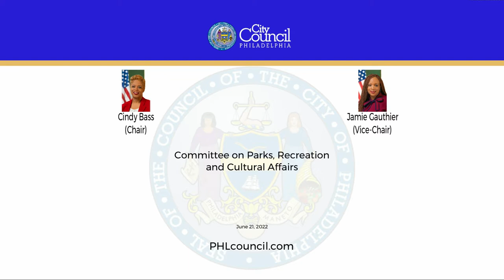Committee on Parks, Recreation and Cultural Affairs 6-21-2022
The Committee on Parks, Recreation and Cultural Affairs of the Council of the City of Philadelphia held a Public Hearing on Tuesday, June 21, 2022, at 1:00 PM to hear testimony on the following items:

220474
Resolution approving the Rebuild Project Statement for Fiscal Years 2020, 2021, 2022, and 2023 pursuant to Bill No. 170206.